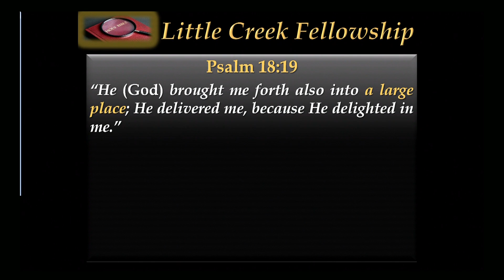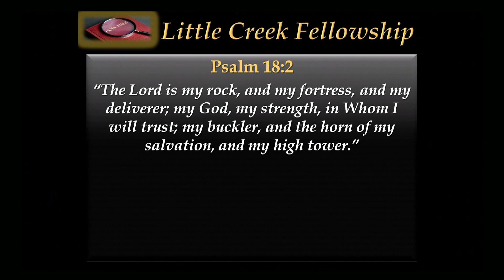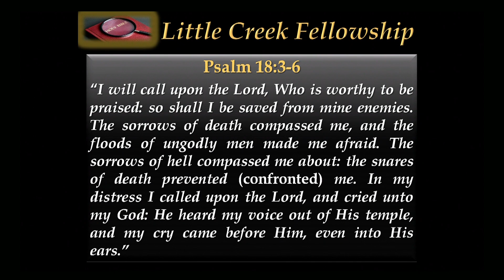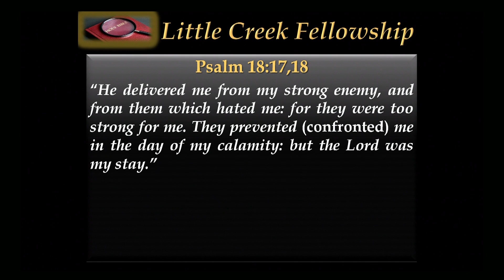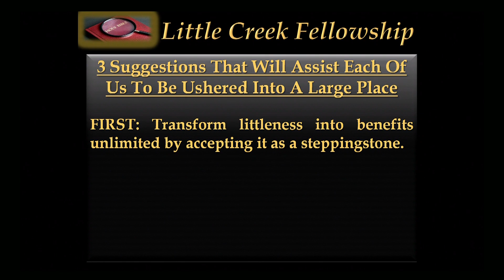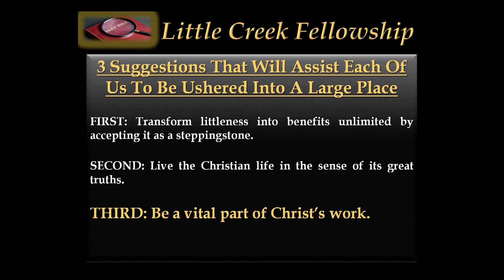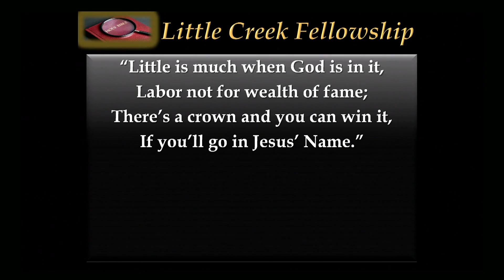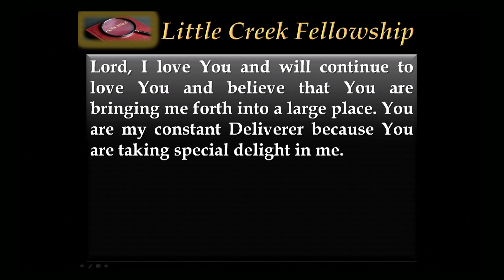"A Large Place" - Pastor Dan Jarrard